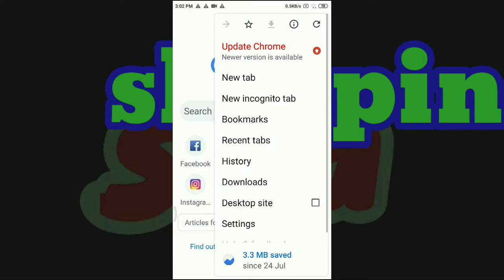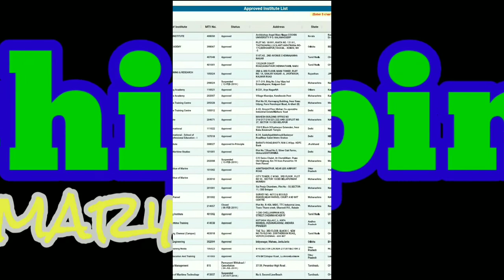How to find DG Shipping approved training academy/institutes list|dgs approved institutes list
How to find DG Shipping approved training academy/institutes list
check dgs approved list
dgs course
dgs approved institutes list

Hello friends.
Aaj ki video simple hai but inportat hai because bahut sare Seafarers ko pata nahi rehta hai ki dgs approved academy /institutes  list kaha rehti hai or jo approved course etc nahi kar ke dusre jagah se kar lete hai or faas jate hai..
So aak ki video me bataya hi ki vo list kaise find out kare or kaha pe rehti hai..
N tc

merchant navy join without training|How to join merchant navy?|join merchant navy after 10th

LIFE AT SEA MERCHANT NAVY TRUTH|MERCHANT NAVY DISADVANTAGES|SEAMAN LIFE TRUTH ON SHIP|seaman life

SMART SEAFARERS DO ALL THIS BEFORE JOIN A SHIP|SPECIALLY FOR NEW SEAFARERS|SEAMAN SHOULD FOLLOW THIS

things to carry on board ship

10-THINGS THAT MAKE HAPPY SEAFARERS ON BOARD|MARINER'S KE LIYE HAPPY MOMENT'S

PROUD TO BE A MARINER|SALUTEm TO ALL SEFARERS |CORONA YUG ME BHI BEST PERFORMANCE...